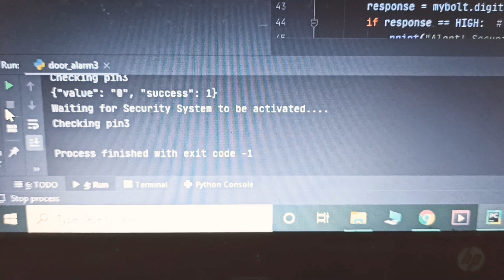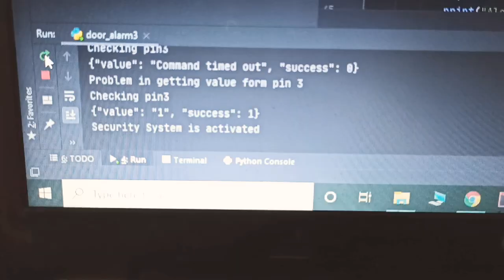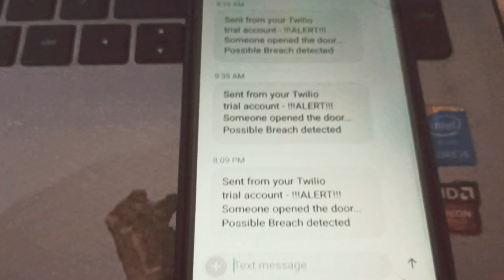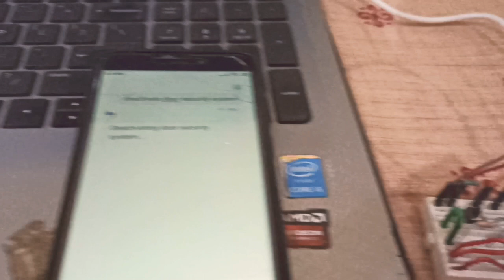IoT based Intrusion Detection Security System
This is an IoT based project that can help you detect and report intrusions in a physical system. The same code and setup can be used to detect and report any kind of anamoly in almost any system.
BOLTIOT WiFi Module has been used as the control board.

Hi viewer,
This is Megh Deshpande.
Please give me a 👍 if you like the video.
Please leave your feedback and suggestions in the comments section.